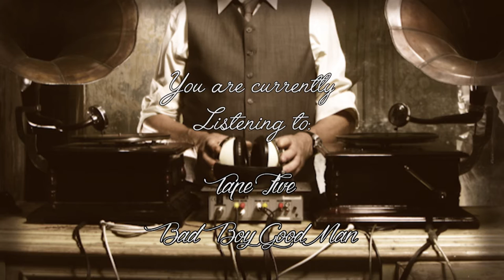TAPE FIVE - Bad Boy Good Man [Electro-Swing]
Artist: TAPE FIVE
Album: Tonight Josephine!

if you own this song and want it taken down;